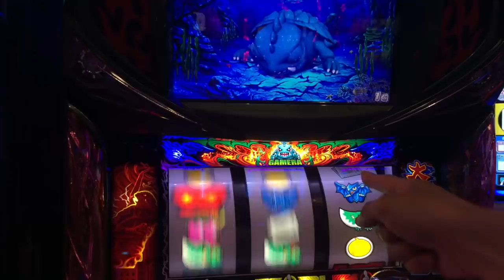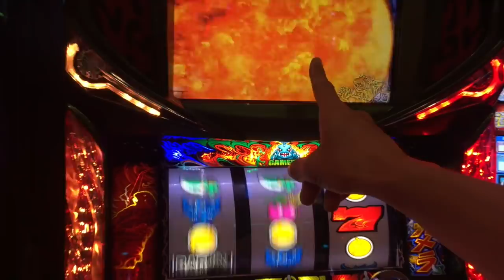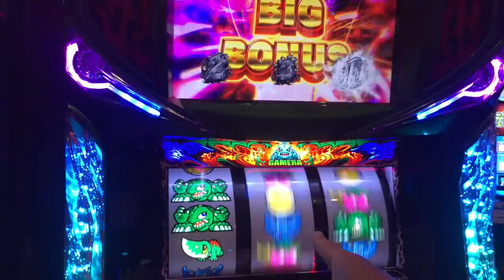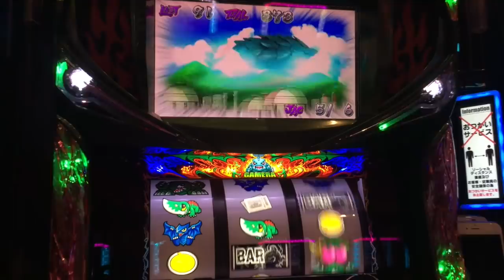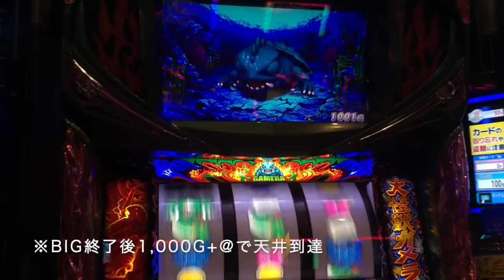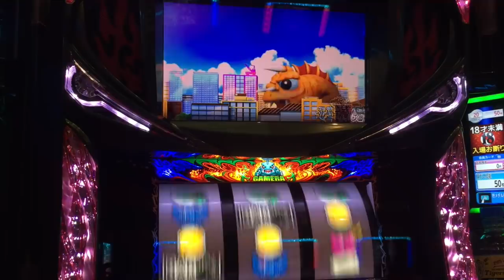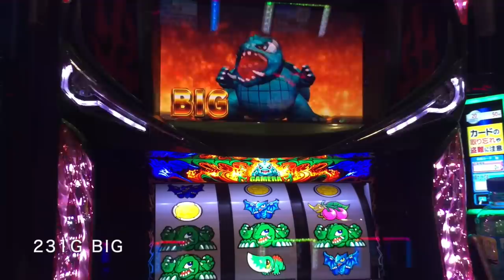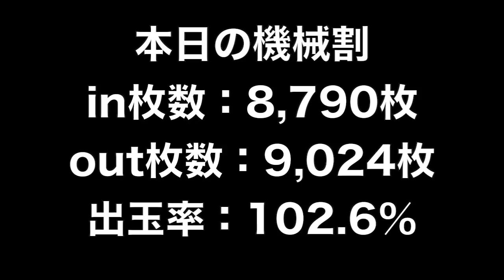新台ガメラ最速実践！甘いと噂の設定１でも出率１０２％モンスターと大決闘！？人生詰んだバツイチ独身40歳が挑むガチンコ実践記録 第１１０回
ガチンコ実践 第１１０回
この動画はオカルト思考の浪速のヒムロックバツイチ独身４０歳が負けないように頑張る動画です。

2021年 目標その①

２月２１日(日)済
３月２１日(日)済
４月１７日(土)※大阪府のコロナ感染状況により中止
５月１５日(土)※緊急事態宣言延長につき中止
６月２７日(日)※日程変更
７月１８日(日)
８月２２日(日)
９月１８日(土)
１０月１７日(日)
１１月２１日(日)※ディスクアップ設置期限終了
１２月２６日(日)

2021年 目標その②

2021年 目標その③